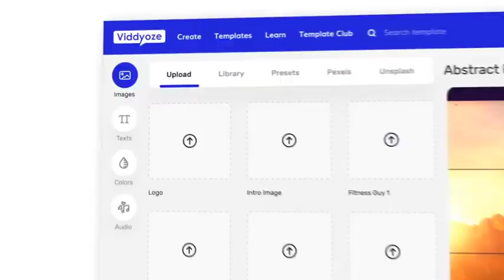Viddyoze OTO - 1 to 5 OTOs links Below - Viddyoze Bonuses